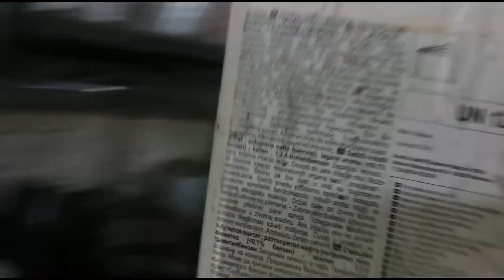ล้อเคฟล่าทำสีล้อล้อซิ่ง by เล็กเคฟล่าดอนเมือง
รับเคลือบล้อคาร์บอนเคฟล่า เปิดต้อนรับสู่สีสันใหม่ๆ ที่กำลังจะมาแรง ในราคาที่จับต้องได้เริ่มต้นที่วงละ 700 บา ท ถึง 1,000 บาทต่อวง
กลับโรงงานที่ได้รับ การตอบรับและความยอมรับในขณะนี้ ภายใต้การบริหารงาน by lekkevlar

👍เคฟล่าฟิลม์ลอยนำ้ kevlar Water film
👍 ลายไม้ ลานเคฟล่า ภายใน/ภายนอก
👍 เคฟล่าคาร์บอนผ้าแท้  kevlar
👍 ทำสีล้อโครเมี่ยม&สีทอง
👍 ทำสี พิเศษ  สีเอฟเฟค
👍 รับซ่อมงานเคฟล่า และลายไม้
🔺 ID Line : @lekkevlar